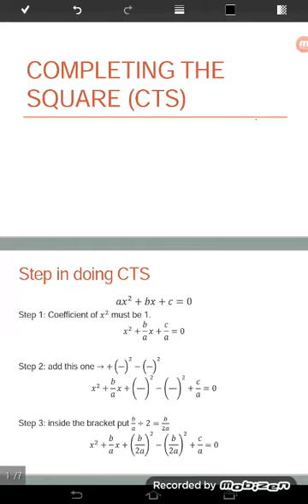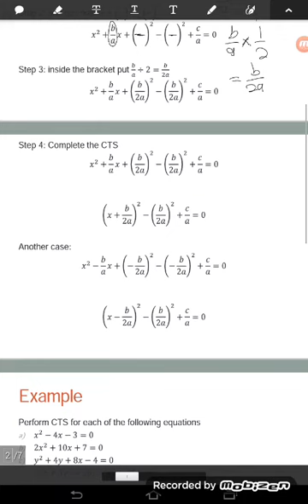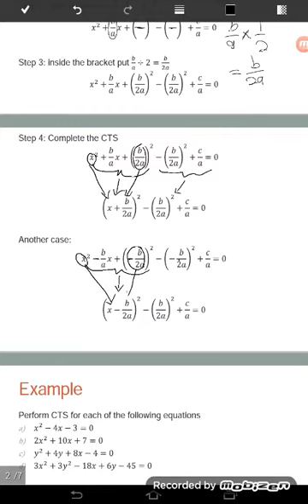CTS-Completing the Square